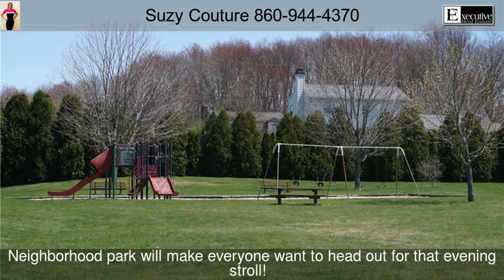50 Colgate Drive Manchester CT 06042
Looking for the perfect move in ready home, in a Great neighborhood? Look no further, this lovely colonial home has  2083 square feet of space and features 3 Bedrooms and 2.5 Baths. Get ready to enjoy all of the perks of a fully updated, gourmet Kitchen with granite counters, tile backsplash, and soft close cabinets. Hardwood floors throughout the first floor seamlessly join all the rooms into a nice flowy pattern. All Bathrooms have been fully remodeled and there's central air to keep you nice and cool during this muggy time of year! Make sure to take a look downstairs at the fully finished basement as you tour this home! You won't want to miss the ample space that is down there to do as you please!  No one under this roof will be able to say that there is no room!  You will also enjoy the fully fenced in yard with playscape, spacious patio and fire pit, as well as the neighborhood play area. The Park features a playground, picnic table and open space perfect for that afternoon getaway! This home truly is a must see in Manchester. Schedule your private tour today!